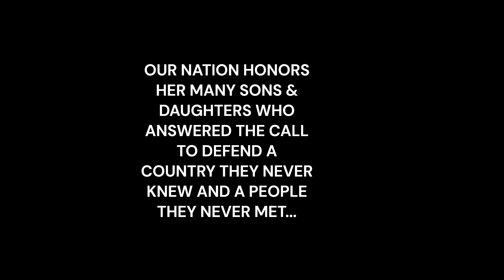Engine building points to consider.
I go thru some issues to consider when starting an engine project.
Things to think about before going head first and spending your money!

Tech Calls:  Pay Pal-Zelle
$150-1 hr.
$100-1/2 hr.
Tex b4 scheduling calls.